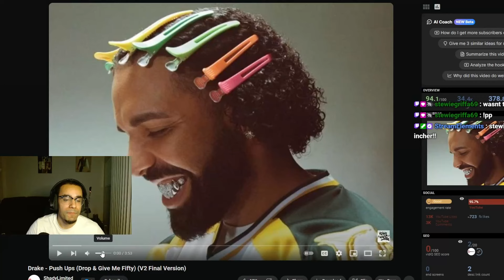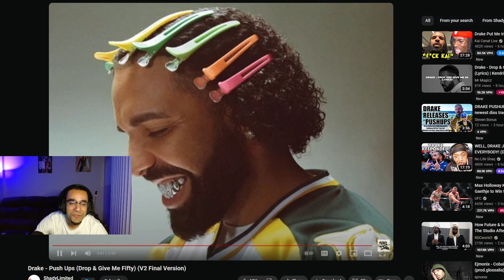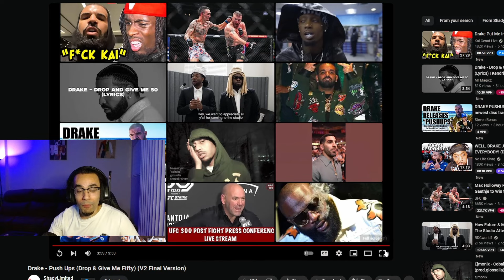Drake x Kendrick Lamar DISS! Beef heating up!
Drake dissing everyone. Metro boomin, J cole, Kendrick Lamar, Rock Ross, Top Dawg ENT and more called out!! The Drake vs Kendrick Lamar beef heating up. Reaction to the diss track.